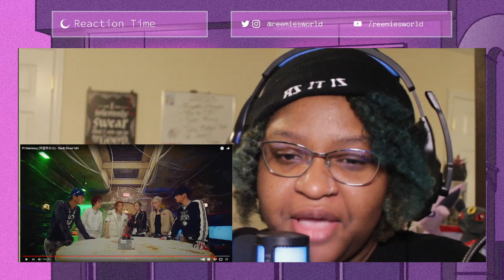They let me join the team! P1Harmony: Back Down mv reaction|Reemiesworld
Guess who's back with a new mv reaction! Come tell me about P1harmony!